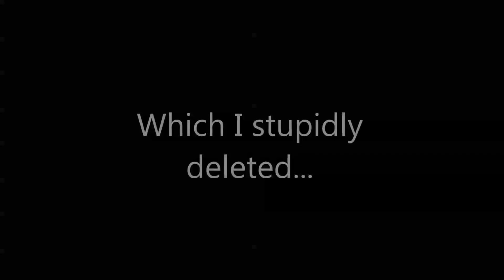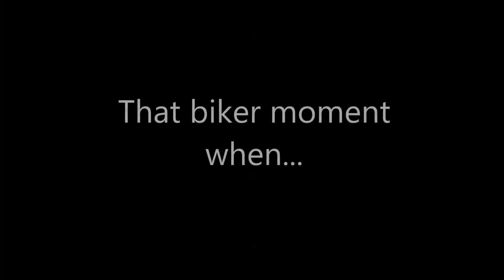First ride of the season and stickers!!!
Donate to the DBA Foundation and get some of my stickers!
I will send you pictures of the stickers and prices. Tell me how many stickers you want and of which type, your name and mailing address and I will give you my paypal information. Stickers will not be sent out until I receive payment.